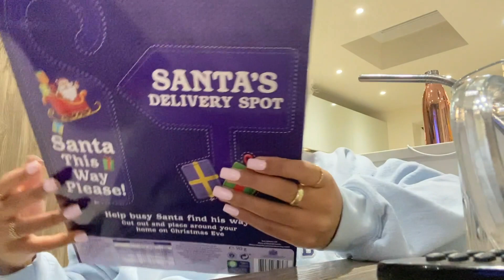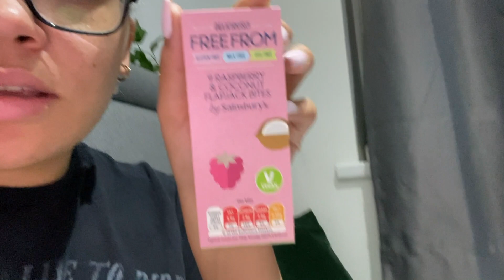WEEKLY VLOG!!!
Hello everyone! I hope you are all okay. Todays video is a weekly vlog of what I got up to last week, I hope you enjoy!!!